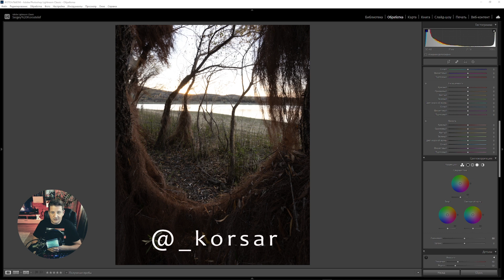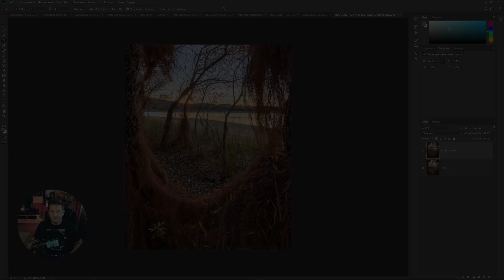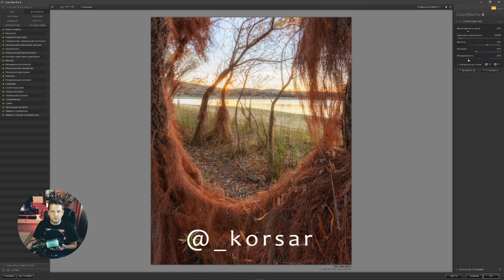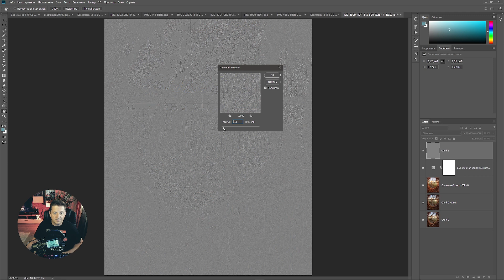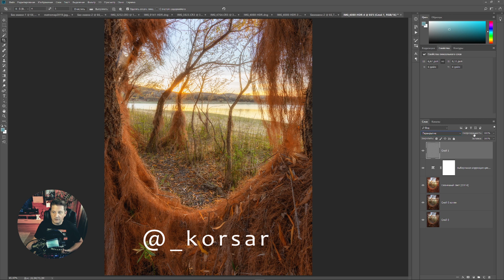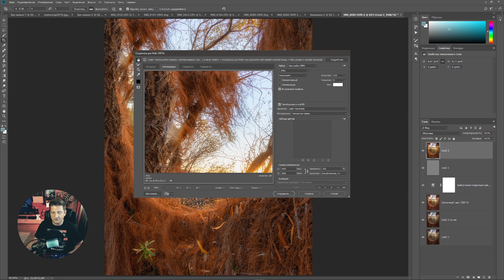Эффект Cолнечный свет в Nik Collection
В этом видео мы научимся с вами добавлять эффект "Солнечный свет", а сделаем мы это при помощи одного из фильтров плагина Nik Collection в Фотошопе

Тайминг:
00:00 Вступление
01:00 Проявка в Lightroom
03:39 Применяем и регулируем фильтр
05:00 Работа с цветом
06:04 Усиление резкости
07:45 Сохранение фотографии
08:16 Как работает эффект на городских фото
08:48 Заключение